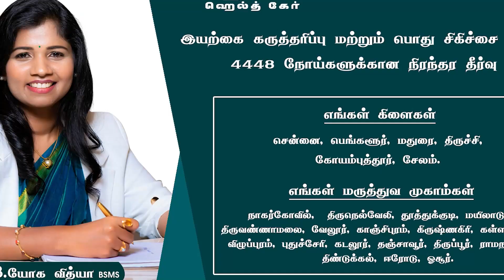Thunivu படத்துக்கு தமிழ்நாட்டுல Red Giant எப்படியோ அதேமாதிரி வெளிநாட்டுல Lyca Productions | AK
Thunivu படத்துக்கு தமிழ்நாட்டுல Red Giant எப்படியோ அதேமாதிரி வெளிநாட்டுல Lyca Productions | AK | Ajith | H Vinoth

This is Cineulagam's Exclusive Video of Tamil Cinema Latest News & Updates, Cinema News, Celebrity Lifestyle News & Updates, etc. This Video Is About Thunivu Movie Overseas Release Update.
Hello Makkale📢 Get Ready To Witness Stephen Zechariah & Srinisha Jayaseelan's Live Perfomance on 18th November At Phoenix Marketcity
GT Holidays, Tamil Nadu's No 1 Travel Company.
Actor Nandha kumar Interview

Udhayanidhi Stalin Exclusive Interview